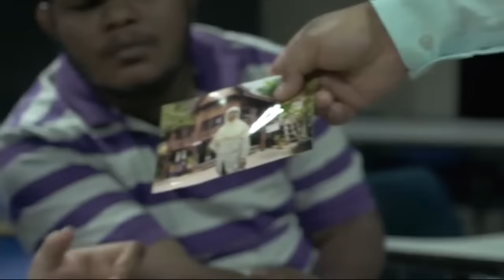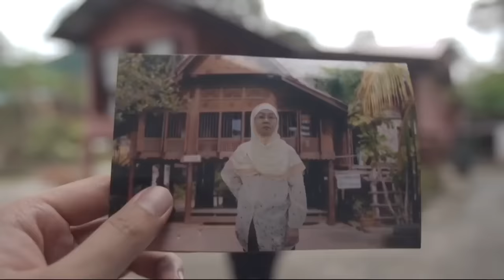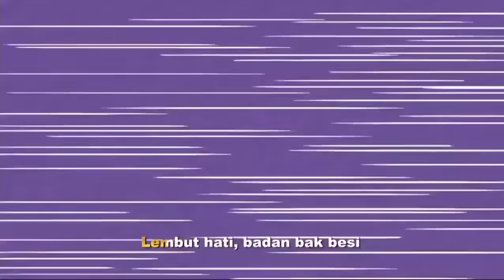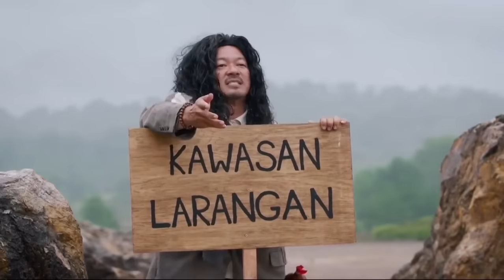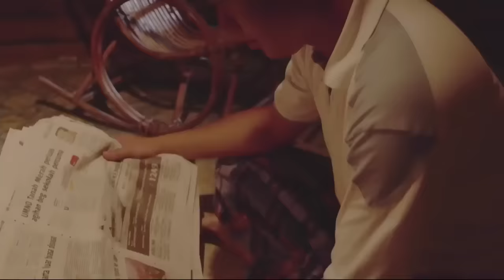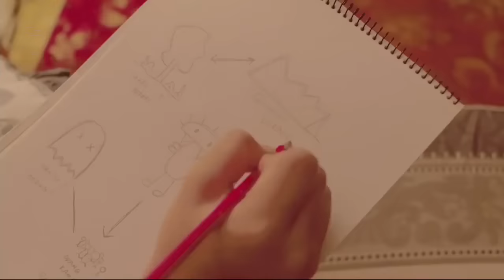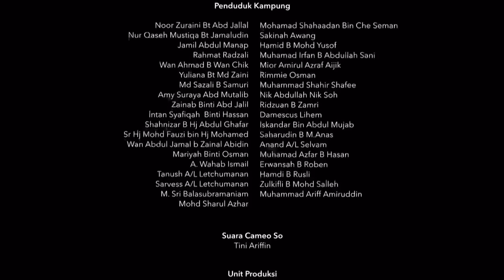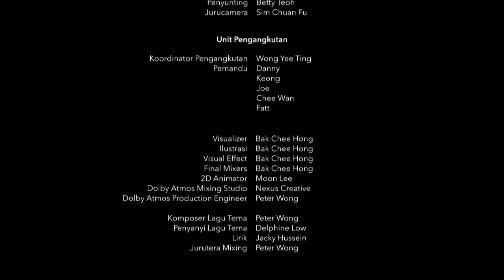Bo Bajet Full Movie 2017 (Janna Nick Saharul Ridzwan)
Untuk you guys yang tak sempat nak beli cerita ni kat astro First bulan 4 hari tu.